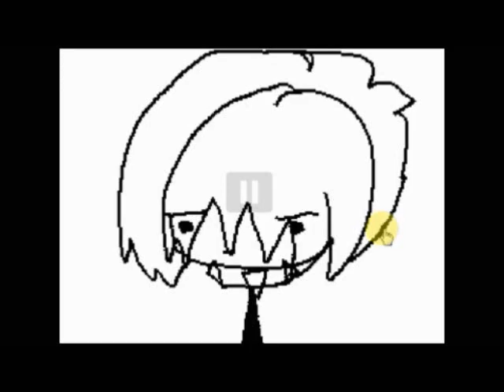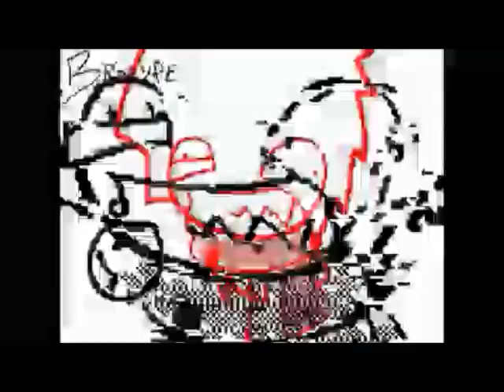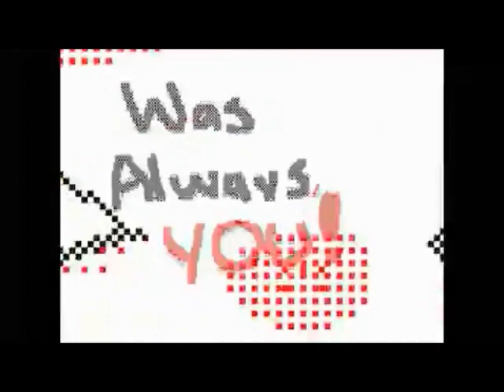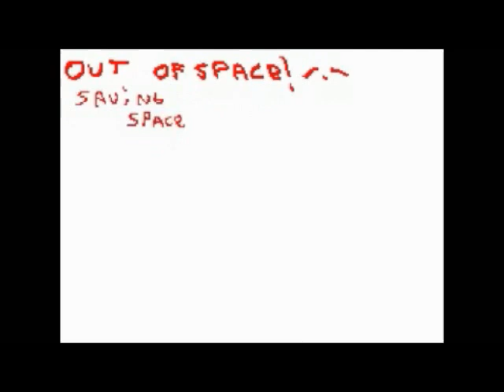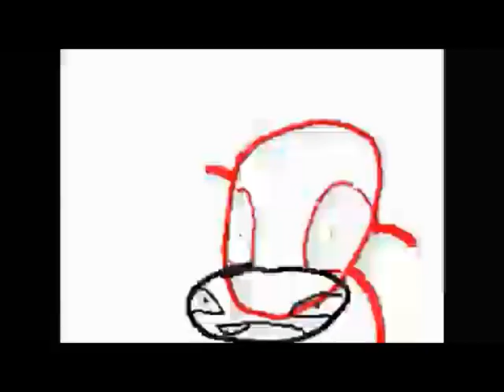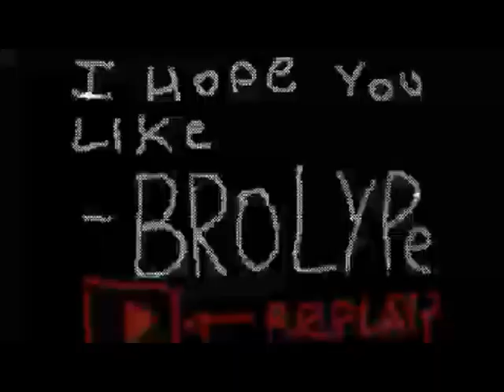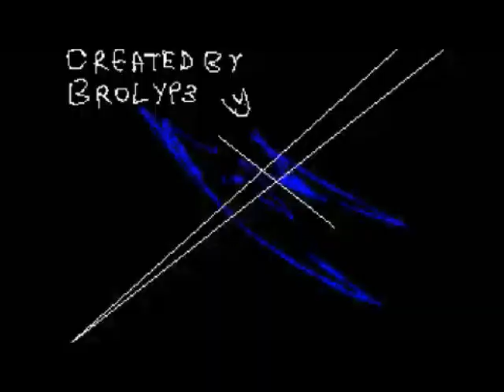Flipnote Central Episode 1 {BROLYP3}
Here it is hope U like my new intro.
and U thought I wasnt coming